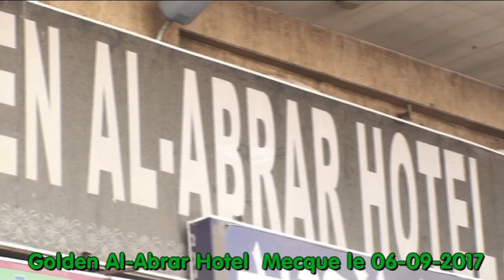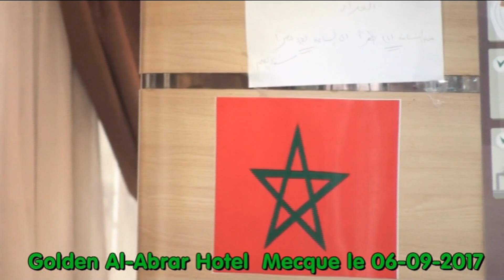روبرتاج حول اقامة مجموعة من الحجاج المغاربة بفندق الابرار الذهبي بمكة المكرمة ...